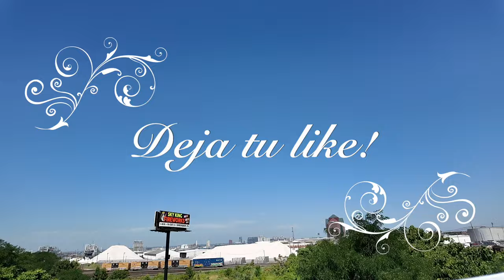Jimmy Uso REGRESA a WWE! - WWE Smackdown 19, 2024 en español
Según informes, Jimmy Uso estaría fuera por una lesión no revelada y no será parte del Draft de la WWE de 2024

24 DE ABRIL DE 2024
FILADELFIA, PENSILVANIA - 6 DE ABRIL: Jimmy Uso entra al ring durante la primera noche de WrestleMania 40 en el Lincoln Financial Field el 6 de abril de 2024 en Filadelfia, Pensilvania. (Foto de WWE/Getty Images)
Imágenes de la WWE/Getty
Las lesiones se están acumulando en la WWE y, según se informa, Jimmy Uso se perderá algo de tiempo.

Sean Ross Sapp de Fightful Select informó que Uso estará fuera de acción debido a una lesión no revelada.

Según Sapp (h/t Eric Mutter de Wrestling Inc.), WWE mantendrá a Uso fuera del draft que comienza el viernes por la noche en SmackDown y lo designará como agente libre hasta que regrese.

No está claro cuándo se produjo la lesión. Uso no ha luchado desde que perdió contra su hermano, Jey Uso, en WrestleMania 40.

Jimmy estuvo en el episodio del 12 de abril de Friday Night SmackDown. Fue expulsado de The Bloodline en un enfrentamiento que involucraba a Solo Sikoa y Tama Tonga.

Dado que Uso no estuvo en el episodio de SmackDown de la semana pasada, es plausible que WWE haya usado ese ángulo como una forma de descartarlo de la televisión si se supo en ese momento que estaba lesionado.

Esta es la última de una serie de lesiones importantes a las que se enfrenta la WWE en este momento. Rhea Ripley sufrió una lesión en el hombro durante un segmento tras bastidores con Liv Morgan en el episodio del 8 de abril de Raw que la obligó a dejar vacante el título mundial femenino.

Según PWInsider (h/t Subhojeet Mukherjee de Ringside News), el tiempo de recuperación de Ripley depende de cómo responda su hombro a la fisioterapia y si termina necesitando cirugía.